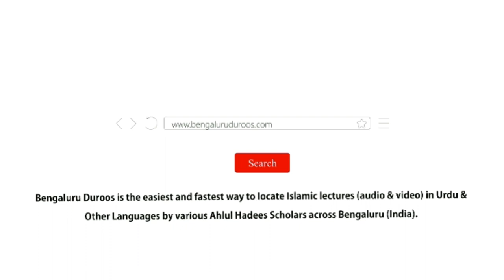Nabi ﷺ Ki Baat Ki Gawaahi Jinn Ki Zubaani | Shaykh Abdul Azeem Madani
٠٠٠٠٠٠٠٠٠٠٠٠٠٠٠٠٠٠٠٠٠٠٠٠٠٠٠٠٠٠٠٠٠٠٠٠٠٠٠٠